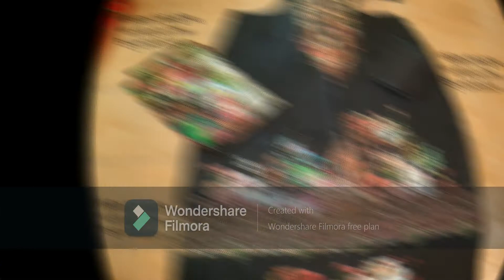কোম দামে থ্রি পীছ , পাইকারি দামে থ্রি পীছ , Chip pries 3 pic . সস্তায় থ্রি পিছ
গরম মানেই সুতি কাপড় , আগামী ঈদে  ধামাকা অফার নিয়ে  আমাদের আজকের ভিডিও ।
আপুরা জারা ঘরে  বসে নিজের পছন্দ মত থ্রি পিছ কিনতে চান
তারা আমাদের ইমুতে অয়াডার কতে পারেন/
যারা ঢাকার বাহিরে তারা  নগদ একাউন্টে টাকা পে করতে পারেন